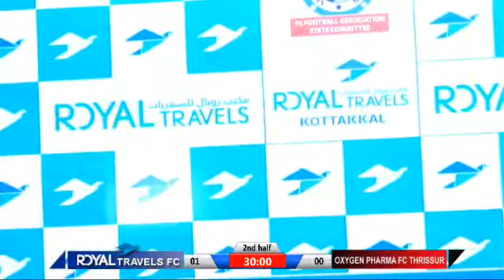ഹൗ മനോഹരമായ സെവന്‍സ് ഫുട്‌ബോള് കമണ്ടറി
ROYAL TRAVELS CLT V/S OXYGEN PHARMA THRISSUR